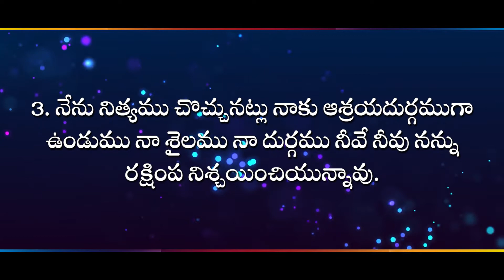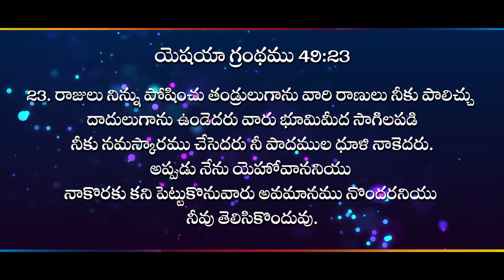🔴 నేను నిత్యము చొచ్చునట్లు ...ll ( 18.03.22 ) ll by Rev.Dr.M. Isaac II Zion Worship Centre II